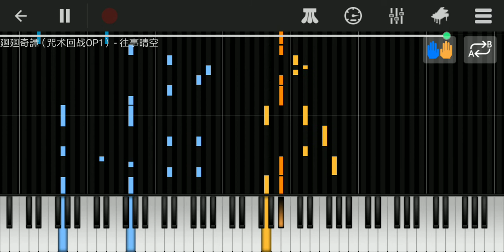咒術回戰op1 鋼琴 Conjuration back to battle op1 piano